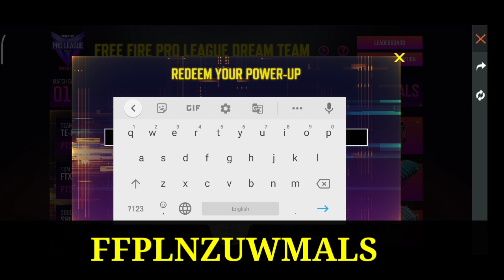FFPL Day 3 Redemption Code | Free Fire Pro League Redeem Code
ff World Series live waching milestone
ffpl redemption code
ffpl day 3 redemption code

1. Garena Free Fire Indonesia🇮🇩
2. Garena Free Fire Singpore 🇸🇬
3. Garena Free Fire Brasil 🇧🇩
4. Garena Free Fire Brazil 🇧🇷
5. Garena Free Fire India 🇮🇳
6. Garena Free Fire Thailand 🇹🇭

1) free fire redeem code today
2) free fire redeem code
3) redeem code free fire today
4) ff redeem code today
5) free fire new

our Queries:-
1) Free Fire Code
2) how to get redeem code in free fire today
3) Redeem Code Free Fire Today
4) Free Redeem Code For Free Fire
5) ff redeem code today
6) Reward ff garena code 2021
7) ff redeem code
8) ff reward code 2021
9) ff reward code today 2021
10) free fire redeem code today
11) ff reward new redeem code
12) ff reward new code redeem code today
13) free fire new Redeem code today
14) new redeem code today
15) how to get free redeem code in free fire
16) ffcs redeem code
17) ffcs reward
18) how to get ffcs redeem code
19) ffcs redeem code today
20) ffcs reward redeem code

live waching redeem code free fire live waching
live waching reward kaise milega

free fire World series grand final redeem code, free fire redeem code today, Redeem Code Free Fire, World series redeem code,free fire redeem code,
28 may redeem code,
New redeem code,free fire tri series redeem code 28 may redeem code, new redeem code,ff new redeem code,tri series redeem code 28 may